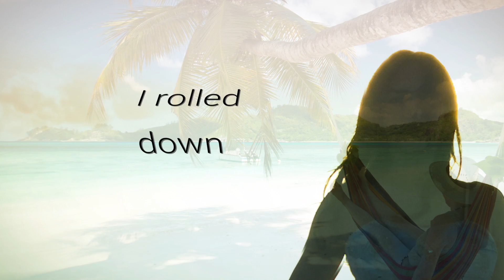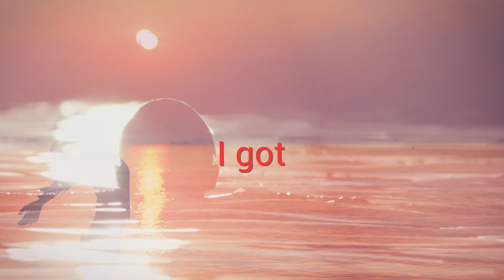DIKKO - No Destination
DIKKO – nazwa projektu, który jest pomysłem włoskiego prodeucenta i Dj’a  Vittore Palminteri oraz producenta i właściciela firmy muzycznej SHAKE RECORDS Paolo Dughero. Projekt powstał w 2015 roku i zaszalał w kliku państwach na listach przebojów singlem „In The Night”. Został on wydany  w takich państwach jak Włochy, Francja, Hiszpania, Rosja, Brazylia, Polska czy też Korea. Po kilku miesięcznej przerwie od pracy w studio, która była spowodowana tourne po wyżej wymienionych krajach, przyszedł czas na nowy singel No Destination, który był jednym z najbardziej obiecujących utworów IMS – czyli międzynarodowych targów muzycznych, odbywających się na Ibizie. Największym sukcesem tego kawałka jest dotarcie na szczyty list przebojów w Rosji, gdzie utwór był bardzo często grany.
No Destination – to bardzo lekki i zwiewny w konstrukcji, komercyjny utwór pop-dance opowiadający o ludziach, którzy nie mają swojego stałego miejsca na ziemi. Opowiada jak powstaje w nich potrzeba podróży, poznawania nowych krajów, miejsc oraz ludzi. Ukazuje nam piękno niewiedzy co przyniesie nam jutro.

CAMEY RECORDS 2017